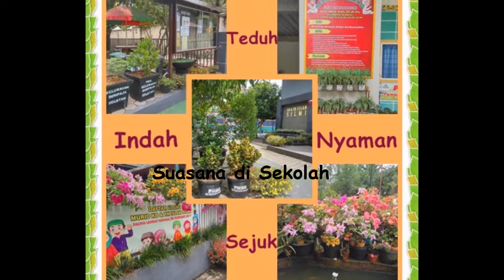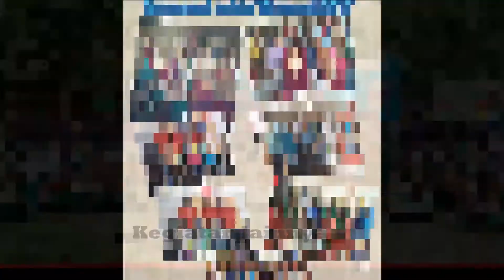YUKSS INTIP SEKOLAH TK/KB ISLAM SILMI YANG TERKENAL INI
TK/KB ISLAM SILMI berada di lokasi 1 jl. kenyah wahid hasyim, lokasi 2 di gg. persik depan widyagama samarinda.